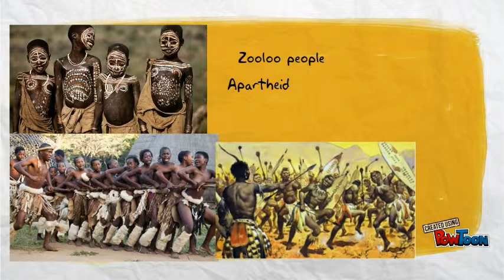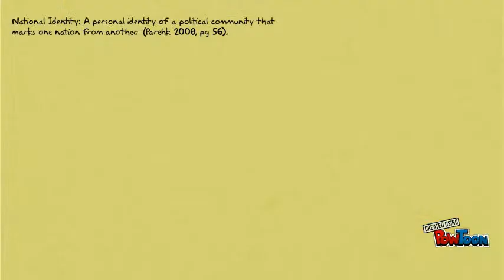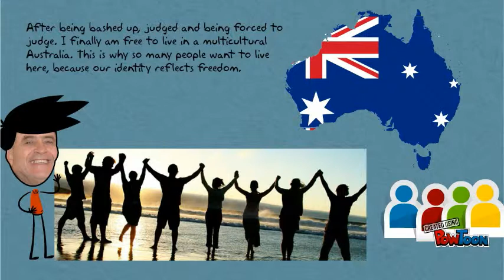EDKG- Australian Identity